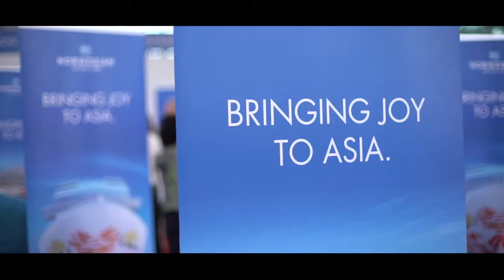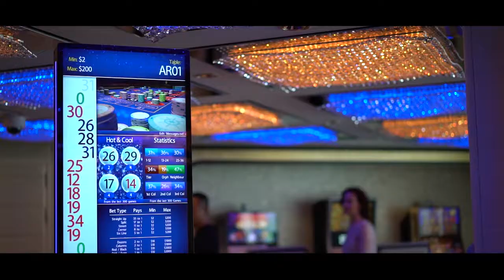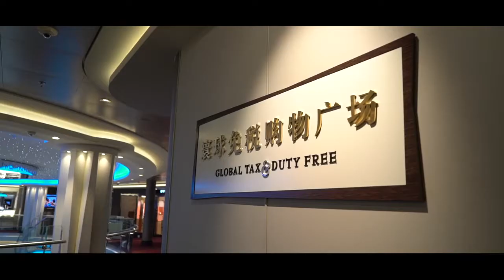Bringing Joy to Asia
Experience First-Class at Sea on board Norwegian Joy. Norwegian Joy will be the fleet's most innovative ship to date.